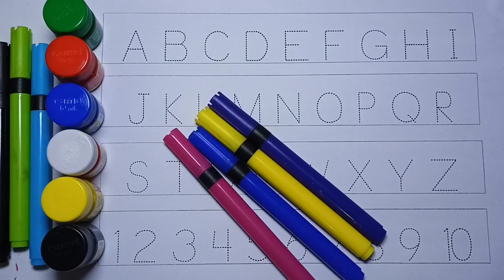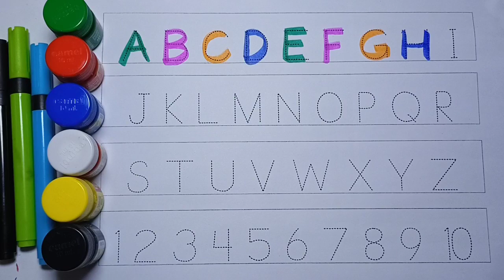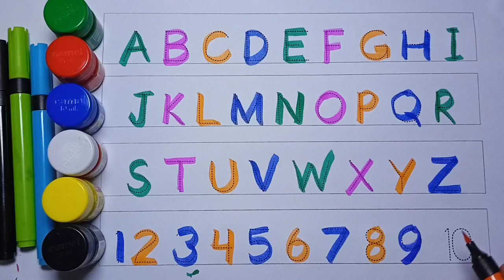A for Apple B for Ball, Alphabets | Learn to Write Alphabet | ABCD for kids learning | Kids class